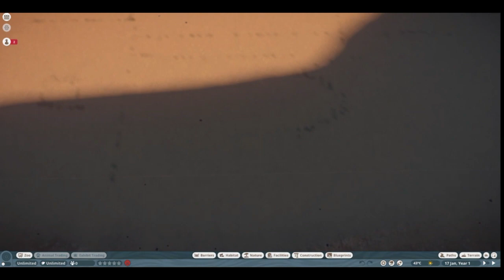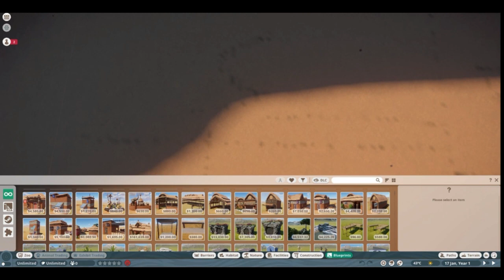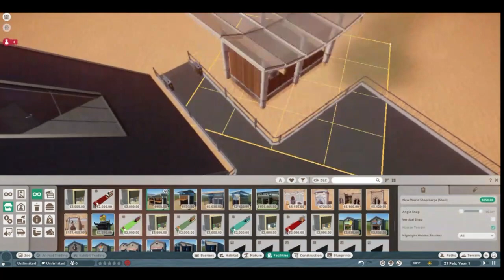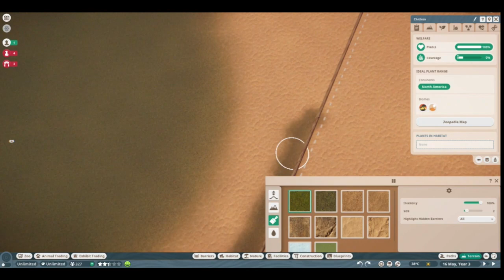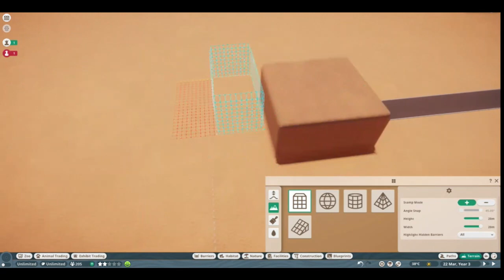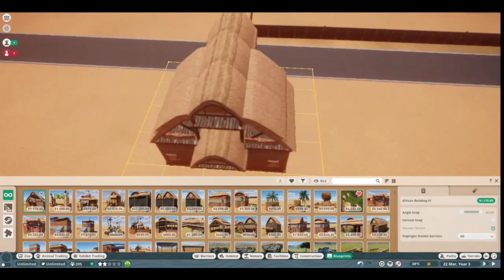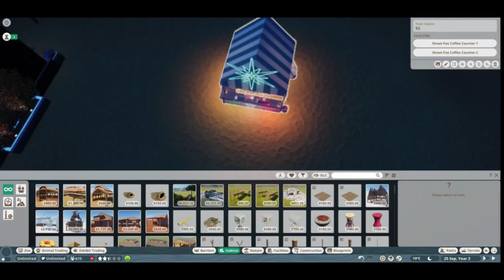Planet Zoo: Conservation Carnival Episode 1 - Welcome to the South!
In the first episode of our new playthrough, we start a brand-new zoo by creating a wildlife rescue center, including animals such as the agile Pronghorn Antelope, the adorable Prairie Dog, the unique Nine-Banded Armadillo, and the cunning Red Fox.

Deep South by Biddy Sullivan
Haystack by Biddy Sullivan
Out the Back by Biddy Sullivan
Fiddler's Barn by Hunter Quinn
Country Gold by Hunter Quinn
SunRise by Northside